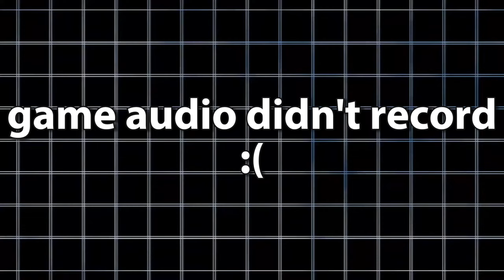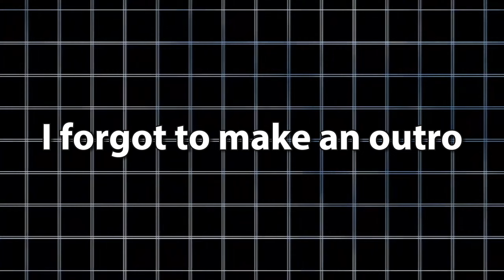Gorilla tag Random update? I Gorilla tag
What I use to record:
I use Geforce Experience for desktop recording and OBS Studio for VR.

 What I use to make thumbnails: Pixlr PhotoPea and Blender

Tags Ignore